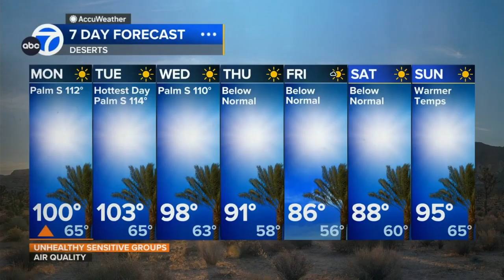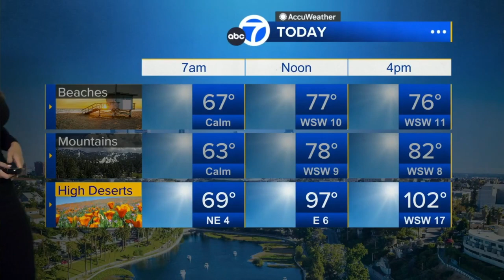Brianna Ruffalo ❤️‍🔥 reveals Pakistani activist is a Swiftie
Meteorologist, Brianna Ruffalo provides the updated traffic, weather and entertainment reports for ABC7 Los Angeles.